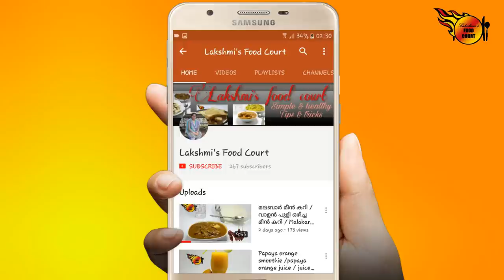പനീർ ഇങ്ങനെ ഒന്ന് ഉണ്ടാക്കി നോക്കൂ /Home made paneer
Ingradients:

Vinegar    2tbsp

Method

Boil milk in medium flame. Simmer the flame and add vinegar and allow to separate paneer. Then switch of the flame. Strain the paneer in a coton cloth and wash thoroughly.  Then wrap the cloth tightly And keep a weight over it. Open it after 4 hrs. Cut it into small cubes and use for any paneer dishes.